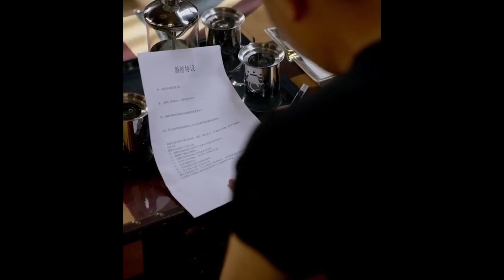窮小子救下昏迷美女，不料美女竟是董事長千金，一見鐘情還送豪車！這下好運來了《女总裁的贴身保镖》反轉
熊猫剧场     最新热门视频↓：